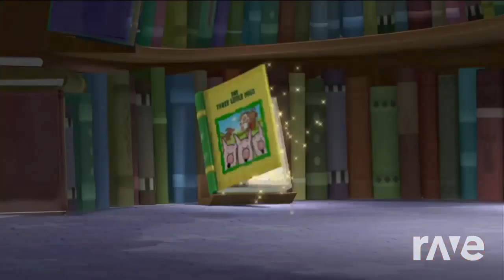Pbs Kids Security Full Rap - Stage4Candy & Super Why! | RaveDj